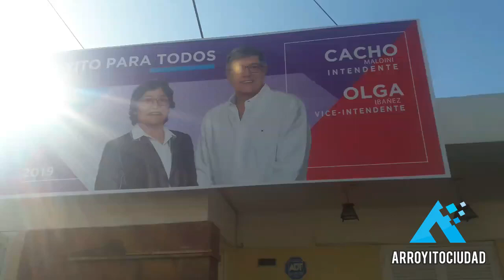CACHO - OLGA (ARROYITO PARA TODOS)